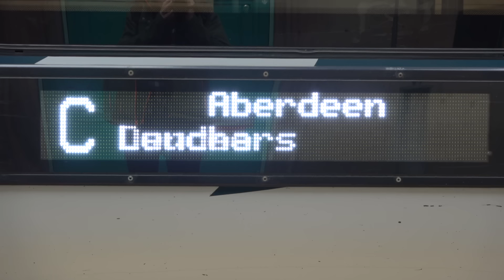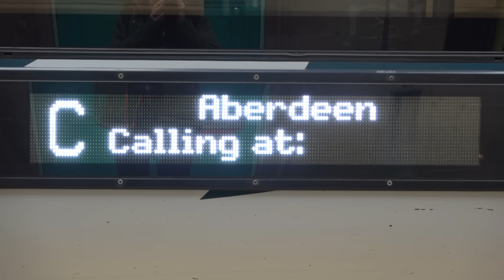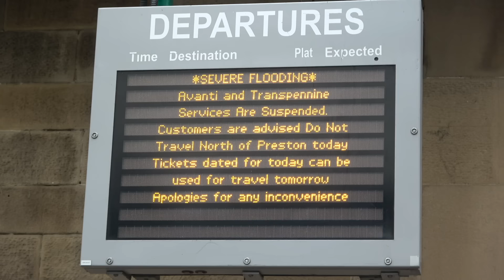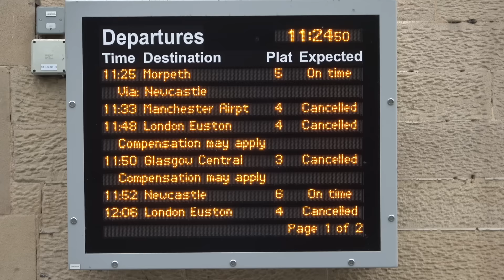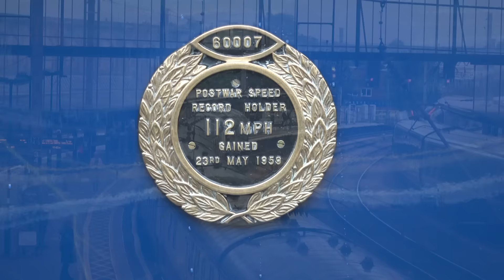Sir Nigel Gresley shames the Main Operators Daren't! Flooded lines around Carlisle! 23 May 24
Sir Nigel Gresley Runs where the Main Operators Daren't!
Caledonian Sleeper stuck in the Citadel
Varamis 321s also stuck
Caldew Junction north of Carlisle flooded - water over the top of the bridge!
No Avanti or TransPennine trains (although TPE eventually got going by early afternoon)
Only service is Northern to Newcastle!
Flooded lines around Carlisle!
23 May 24

Most lines leading into Carlisle were suffering from flooding with Network Rail closing the WCML and Settle and Carlisle lines in the morning and into the afternoon!

The worst flood was to the North of Carlisle station at Caldew Junction, where, overnight, the river Caldew had risen maybe 15 feet or more and over the tracks.  Through the day it dropped and Network Rail were on hand to check the junction for issues before trains were eventually allowed through in early evening.

Sir Nigel Gresley brought the Saphos Trains' S&C Fellsman over the West Coast Main Line into Carlisle - the first train through the flooded tract north of Penrith and then headed south, as per schedule, over the Settle & Carlisle line, where the flooding between the Baron Wood tunnels had just been cleared.

The times shown on clips are for guidance only and shouldn't be taken as definitive.

Any observations are my own and not intended to show any authority and may show my misunderstanding.

   UK Railways,
   UK Heritage Railways
   Overseas Railways,